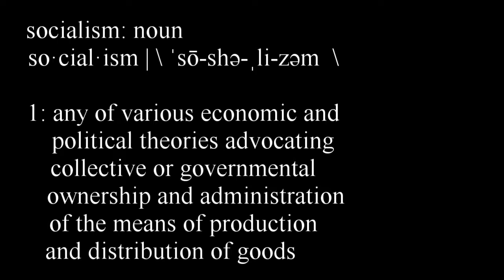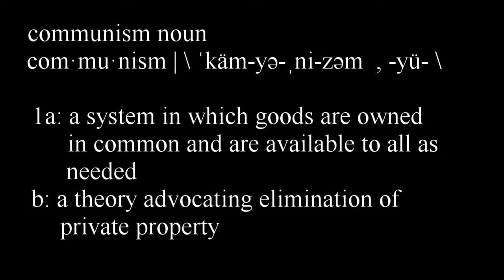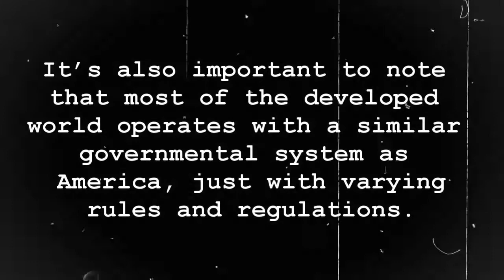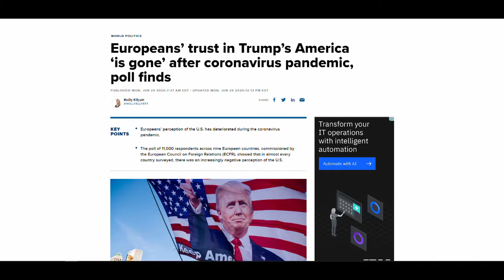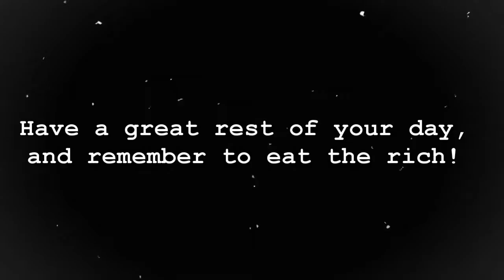The New Red Scare: a vide essay by Braden R. Lord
I'm back! sorry I dropped off the face of the planet for 2 months!

timestamps:
Definitions 0:40
fun fact 2:50
why the switch?: 4:48
greed: 6:32
access to information: 8:00
infrastructure: 9:54
conclusion: 12:25

Banner Photo by Hudai Gayiran on Unsplash

only 228 days until Halloween!!!